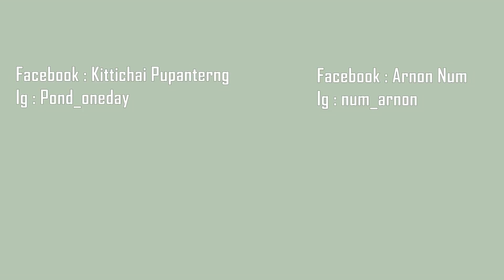แต่งหญิงใส่ชุดนอนไม่ได้นอน!! แกล้งแฟน! แฟนจะชอบมั๊ย? | Pondday and Nonny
Facebook page : Pondday and Nonny Blog
ปอนด์ : Pond_oneday
อานนท์ : arnon_num
อานนท์ : @numarnon
ปอนด์ : @ponddaykrub